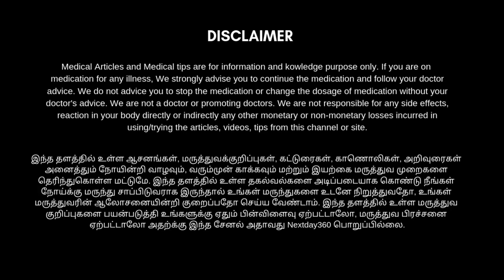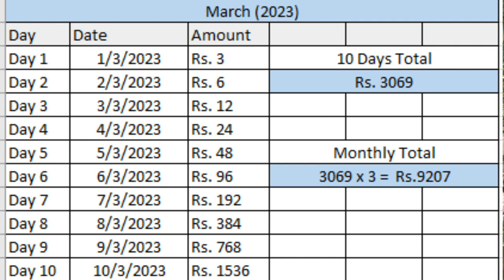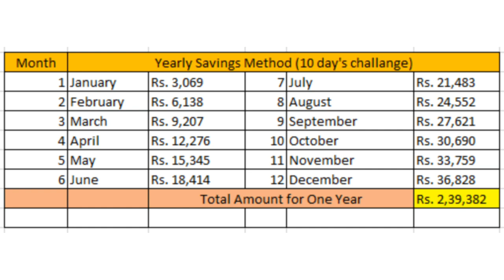10 day's challenge இப்படி சேமித்தால் Rs. 2,40,000 சுலபமாக சேரும் | EMI-ல் இருந்து தப்பிக்கலாம்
7 day's challenge இதில் வருடத்திற்கு Rs.40,000 வரை சேமிக்கலாமே! 📈 தினசரி சிறுசேமிப்பு முறை | savings